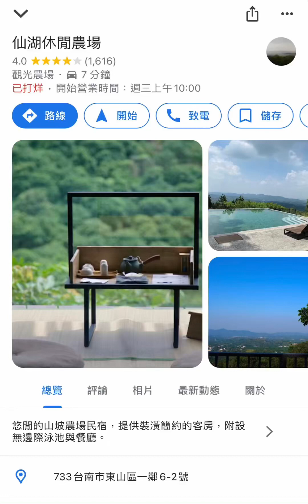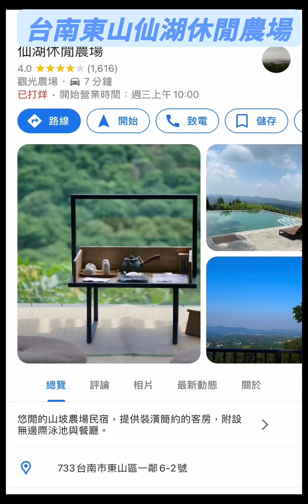台南仙湖休閒農場二天一夜的旅遊